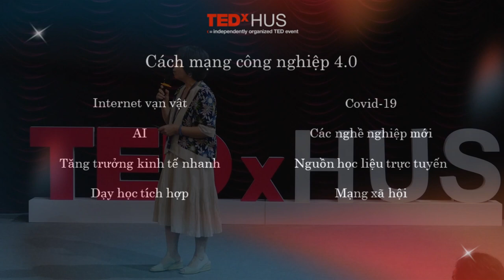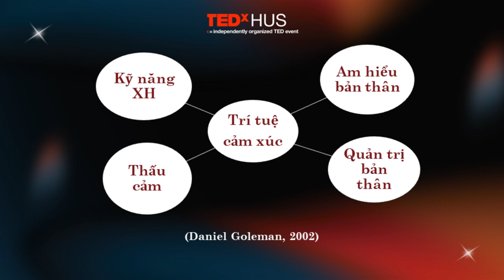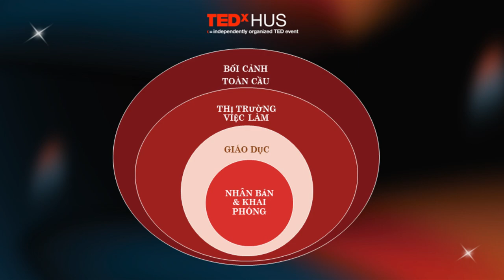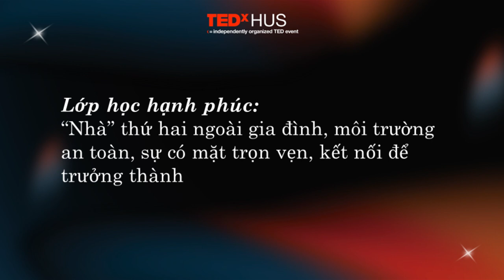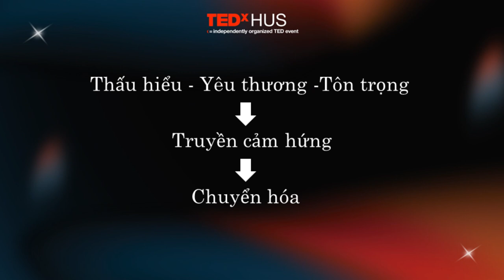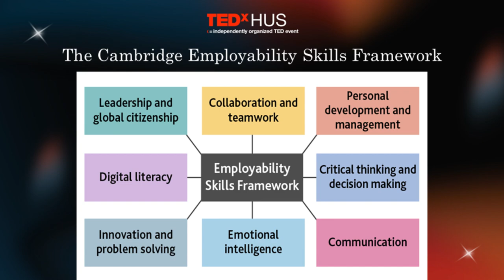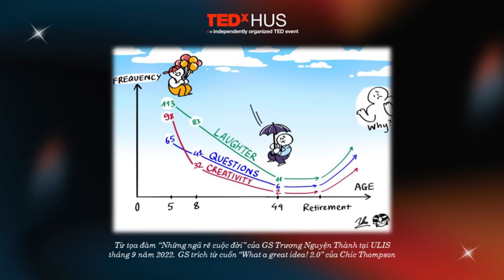Human-centered Education | Le Hang Nguyen Thu | TEDxHUS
Ladies and gentlemen, Education is defined as a process of teaching and learning. But is it just about knowledge and delivering your knowledge? A real teacher not only needs to love their career but also the learners. Because only when they touch the student's hearts could they help them reach their future.

To answer the question about the purpose of education and with a view to make the students feel happy going to school rather than feeling depressed and stressed, Human-centered education is considered as an optimal solution.
 - Head of Liberal Education Department at Faculty of English Language Teacher Education, Vietnam National University - University of Languages and International Studies.
- Trainer, speaker, and professional advisor for community activities. This talk was given at a TEDx event using the TED conference format but independently organized by a local community.